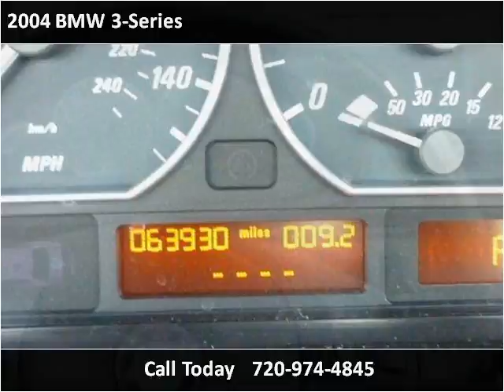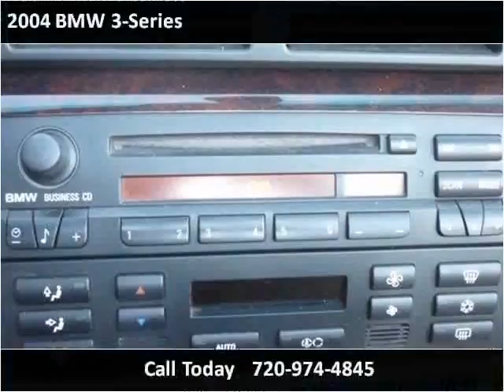2004 BMW 3-Series Used Cars Denver CO